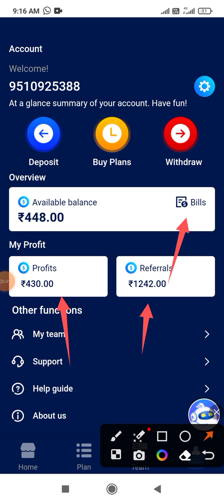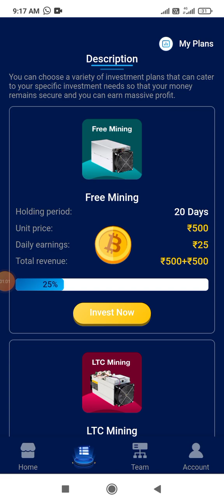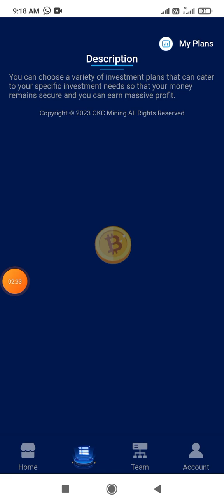okc mining app new upda ||Okc Mining App Real Or Fake || Okc Mining bhag gai?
Okc Mining App || Okc Mining App Real Or Fake || Okc Mining Payment Proof || Okc Mining bhag gai?

Okc

Earning GuruHindi

Okc Mining App || Okc Mining App Real Or Fake || Okc Mining Payment Proof || Okc Mining Website ||

Mining

Okc_Mining_app_payment_proof

Okc Mining App Payment Proof,

Okc Mining Earning App,

okc mining ka baap,

Okc Mining app how to contact customer

Okc Mining app how to change password

Okc Mining app how to earn

Okc Mining earning app today

Earning app

Make money online 2023 Best Power Bank App

New Best Order Grabbing Website Launch New Task

Okc Mining app, when will Okc Mining app start, when will Okc Mining app launch

Okc Mining app payment proof, Okc Mining app real or fake,

Okc mining app se paise kaise kamaye,

okc mining app kya hai, okc mining app kya h,

Okc mining app is real or fake,

Okc mining app main invest kare ya nahi,

Okc Mining app withdrawal, Okc

okc mining app withdrawal problem solve

okc app

okc app review

okc

gokul app full detail

haas app pure sacchye

haas app withdrawal pending problem haas app withdrawal problem solve

haas app invest kare ya

best crypto mining app android 2023
okc mining app kya h
okc
okc mining app real hai ya fake
how to make money online
mine free crypto using your phone
mining app
free crypto mining apps for android
okc mining
indian crypto official
crypto airdrop
free airdrop
okc mining app kab launch hua hai
wvc mining withdrawal
crypto mic
money earning apps tamil
wvc mining tamil
cryptocurrency mining
mining
crypto mic wvc mining
omega network
dragon tiger
okc mining app withdraw proof
new investment earning app today
investment app
best self earning app
trx mining
omega network payment proof
bitcoin mining
today launch earning app
okc app
earning app
okc mining kab tak chalega
okc mining se paise kaise kamaye
okc mining real or fake
okc earning app
new investment app today
investment earnini app
typing job
best app for earn money
bank withdraw apps
upi withdraw
work from home jobs
new app to make money online
best apps to make money
games that pay real money
online earnings
earn money
reviews
online earning
mining at apartment
bitcoin mining 2022
gaga node mining app
kucoin cloud mining
usdt mining
amd mining
gpu mining
best investment app for daily income
gpu mining farm
gaga mining app
gnf learning
gaga node earning app
dining
gaganode mining app daily mining
best investmemt app for earn money
witcoin app mining
mining farm
bitcoin earning apps
eth earning app
okc mining app withdrawal problem
new update om network
om mining app new update l
omn coin
how to withdraw omn
om mining app withdraw
omn withdraw problem
without investment earn money online
om network withdrawal
om mining app withdrawal
okb app
okb app payment proof
okb app withdrawal proof
okb app se paise kayse kamaye
okb app real or fake
new earning app 2023 today
oke mining app download
okc mining app minimum withdrawal
okc mining app me recharge kaise kare
oke mining app withdrawal proof
youtuber alam 3.0
alam
youtuber alam
picoin
free mining on avive
how
gaganode
avive
cbdc
pinetwork
beenetwork
coinx
 self earning